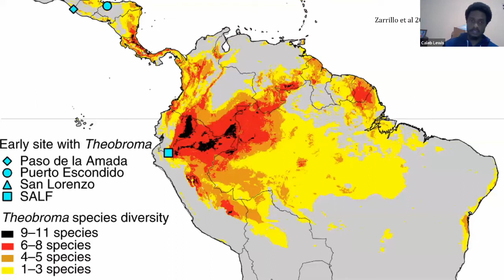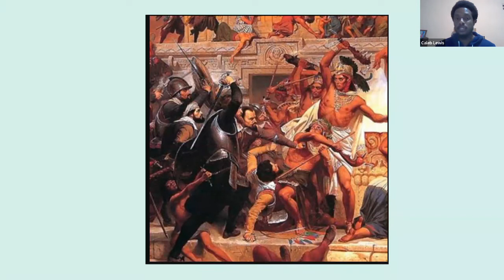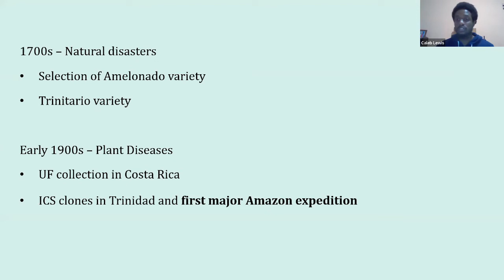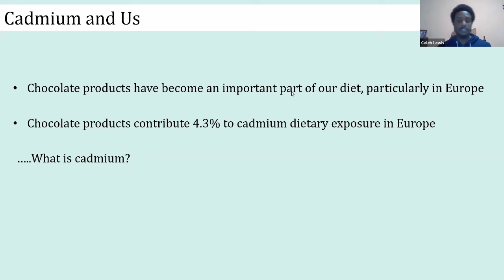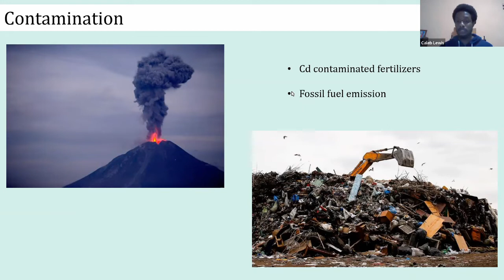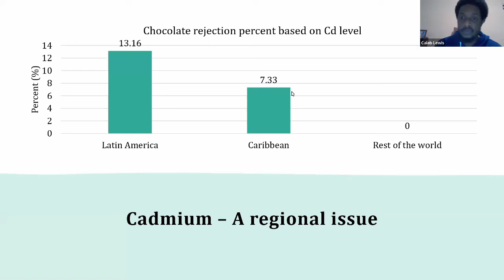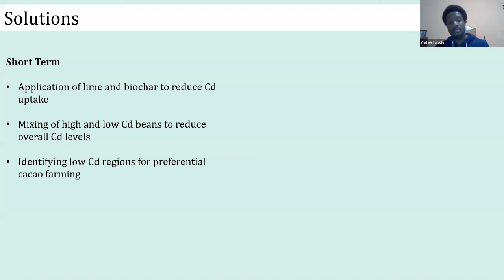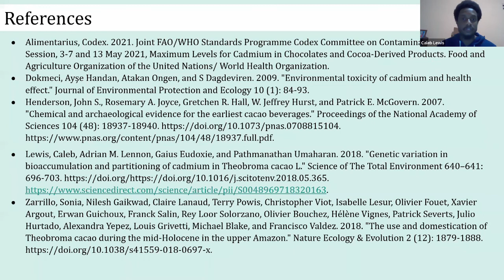Cadmium. What is it? How does it affect the cocoa sector in the Latin American and Caribbean regions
Presented by Caleb Lewis
Trinidad and Tobago Field Naturalists' Club
12th August 2021